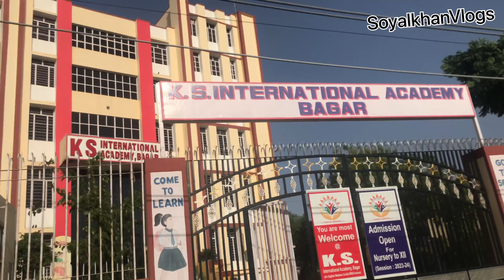Aaj humara pahla din hai ksia Mai 🔥🔥🔥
Soyalkhanvlogs
Vlogsoyalkhan
Academy
Long jump
Hardworking

If you are looking for videos related to the hashtag hardwork on YouTube, you can simply go to the YouTube website or mobile app and search for the hashtag. This will bring up a list of videos that are tagged with hardwork.

Alternatively, you can also search for specific keywords related to hard work, such as "motivational speeches on hard work," "success stories through hard work," or "tips for staying focused during hard work," and YouTube will show you relevant videos.

It's worth noting that the quality and relevance of the videos you find will depend on the search terms you use, as well as the popularity and engagement of the videos themselves. Therefore, it may take some time to find the right videos that speak to your interests and needs.